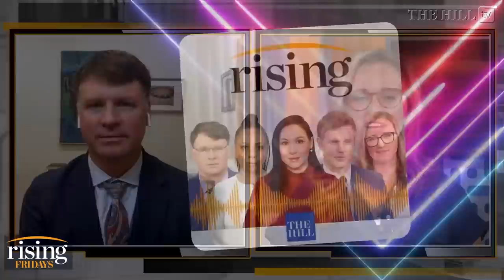Video: Bodega Owner STABS Man In Alleged Self-Defense, Released From RIKERS After $250K Bond REDUCED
Ryan Grim and Emily Jashinsky react to the news that a Manhattan bodega worker was sent to Riker's Island after stabbing a man who attacked him.